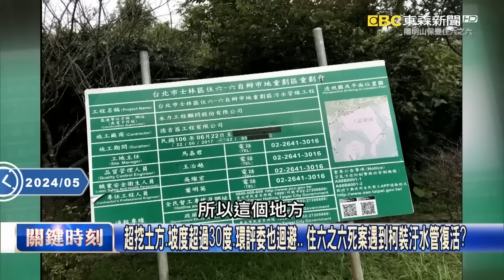【柯文哲羈押否？】吳子嘉預言「柯文哲政治生命已結束」？！揪出關鍵點「整個民眾黨恐崩盤」：貪汙犯還救個鬼？！【關鍵時刻】@ebcCTime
柯媽稱2028恐落選 吳：「政治生涯結束」藍白合騙錢騙票加3大弊案「釀全身火」！
柯文哲北市「新五大案」呼之欲出？ 吳子嘉：2月份就無法調資料，檢調恐早就行動！
嗄？柯文哲為「魚果市場改建」編140億 若不追加近50億空拍半成品太駭人！？
不只三大案？柯文哲「遍地開花」…？ 魚果市場、南港轉運站BOT案都涉「御兩家」？
京華城開發案北市府有內應？ 中華工程董座特助回鍋任都發局長…瓜田李下？！

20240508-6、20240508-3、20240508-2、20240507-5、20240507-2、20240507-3